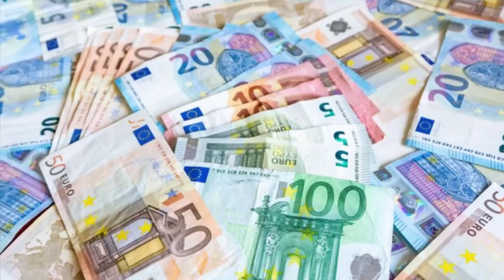KOH LANTA LES 4 TERRES LA FINALE EPISODE 15 - DEBRIEF - Les poteaux !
Bonjour, koh lanta les 4 terres épisode 15 la finale, épreuves des poteaux !
Brice et alexandra finaliste !
Viens sur mon discord pour parler stv !